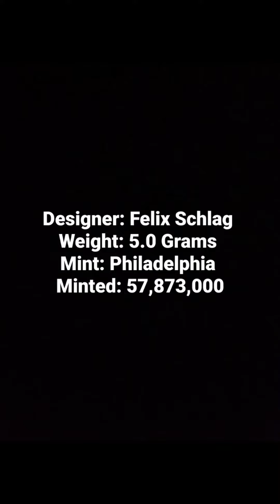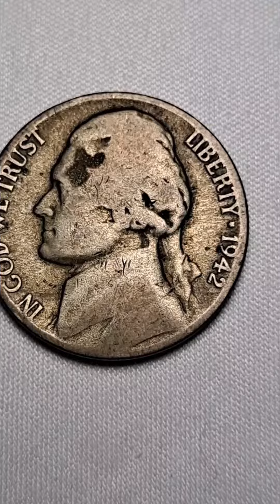1942 P Silver Jefferson Nickel